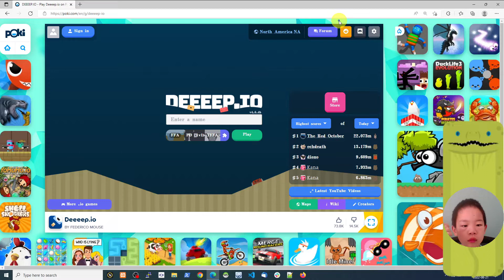Moral eel Montage - Deeeep.io Gameplay